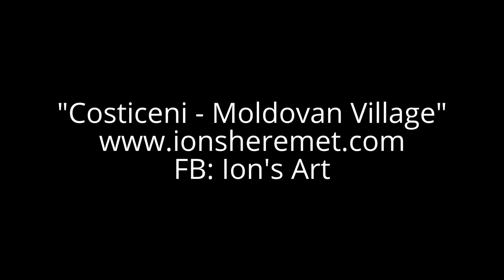"Costiceni - Moldovan Village" Oil Painting Process in Time Lapse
"Costiceni - Moldovan Village", oil, canvas, 30x40cm, 2014